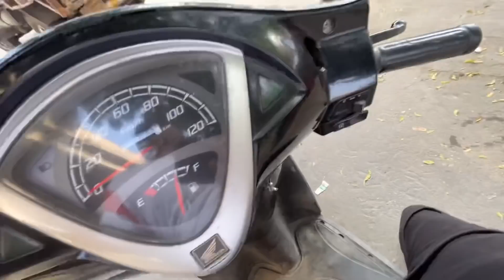Aaj Kartik ne mishtu ko diya Aashirwad 😂❤️ mishtu bane safayi devta 🤣